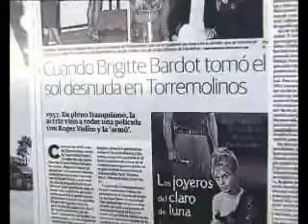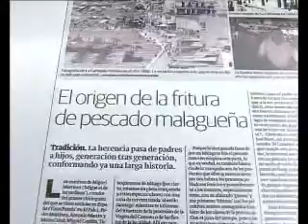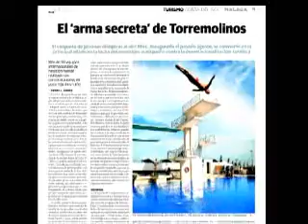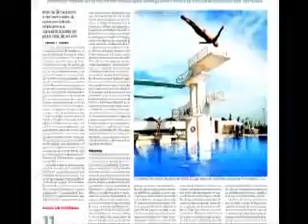PREMIO SOL DE ORO 2012